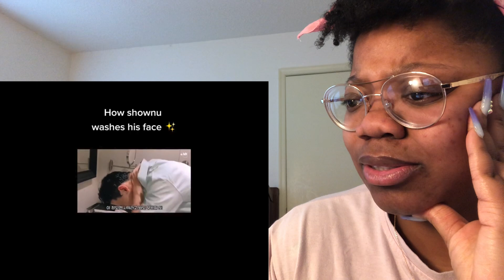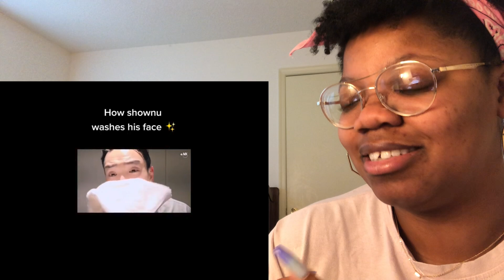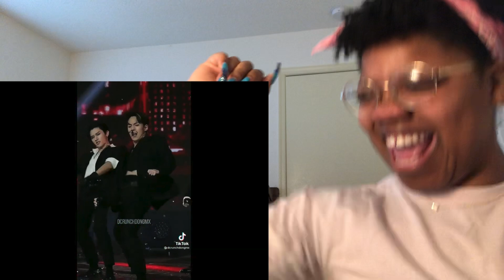MONSTAX SHOWNU TIKTOK COMPILATION *Reaction* …..this man is unreal